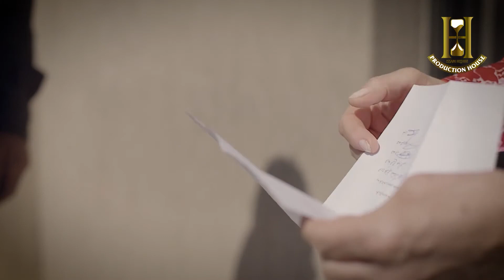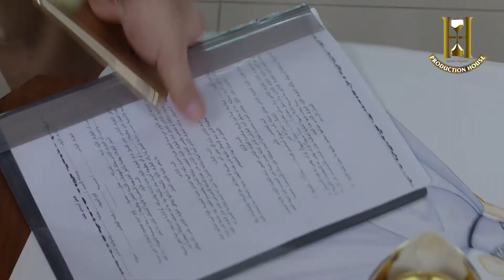هذا عقد الزواج عزيز بك طلب اني اكون شاهد على زواجه من فرح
في إطار من الإثارة والتشويق، تقع حادثة قتل يُتهم فيها العديد من الأشخاص، الذين يحاولون الدفاع عن أنفسهم بشتى الطرق، حتى لو كان على حساب الآخرين.

ملخص الحلقة: 25
يتضح أن فرح كانت زوجة عزيز وأن سالم أبلغ جيهان بذلك، الشرطة تنقذ نوران ويهرب سعد، طارق يعيد حياة ويحقق هيثم مع لين، أمل تتقدم للشرطة ببلاغ عن جريمة قتل أختها فرح جابر، تتحد أمل مع سهير للتخلص من سالم.

بطولة: ياسر المصري - هيفاء حسين - حبيب غلوم  - عبير عيسى - محمد المجالي - محمد الضمور
ﺇﺧﺮاﺝ:  حسام حجاوي
مخرج منفذ:  حمزة التاجي
ﺗﺄﻟﻴﻒ:   رولا حجه